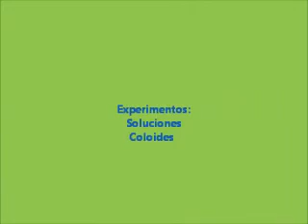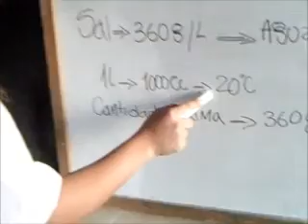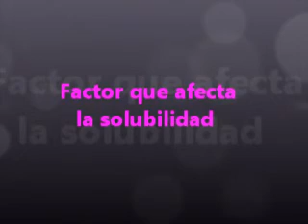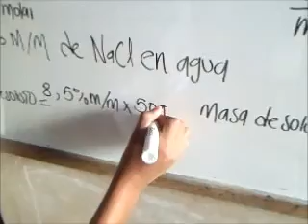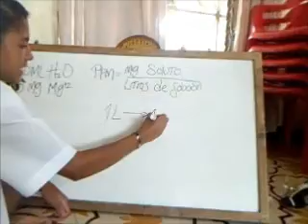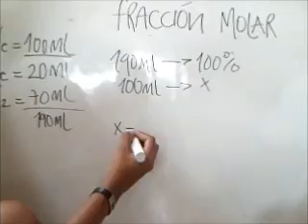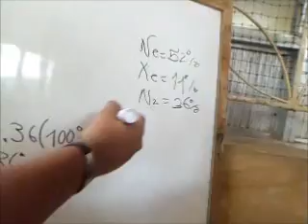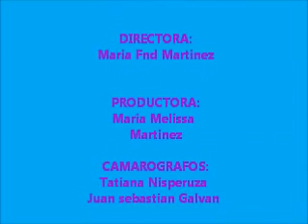Soluciones Químicas. IE Nuestra Señora de la Candelaria, Planeta Rica (Córdoba)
Evidencia del trabajo realizado por estudiantes de grado undécimo, quienes aprenden significativamente divirtiéndose.